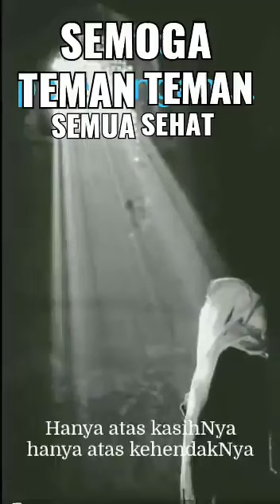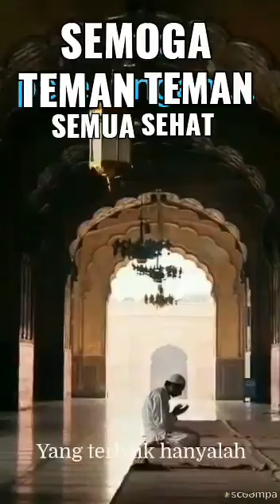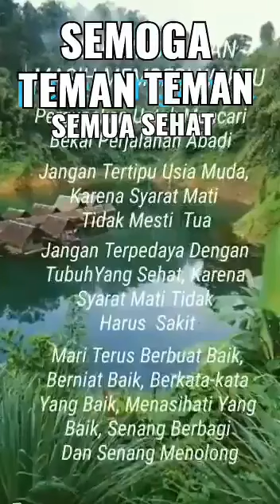tik tok bersyukur